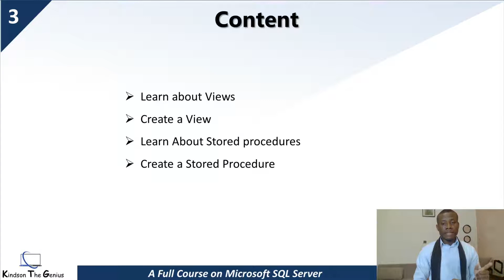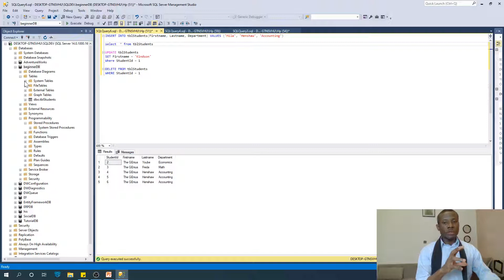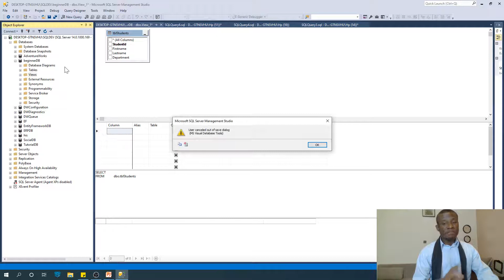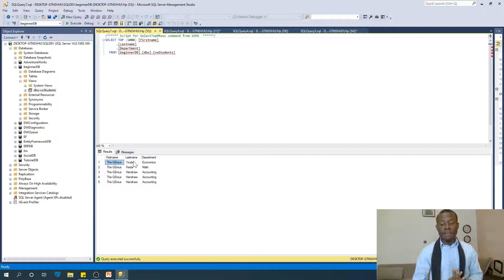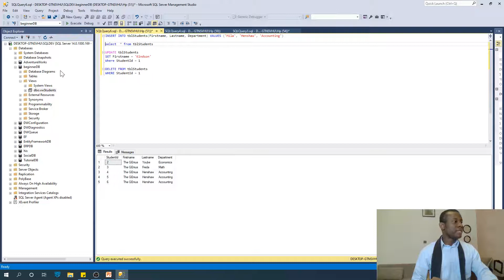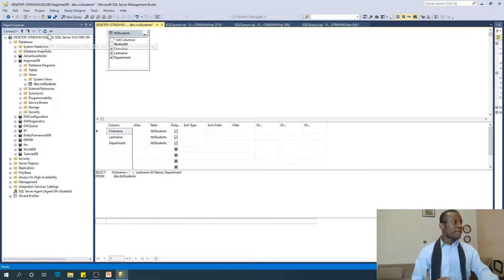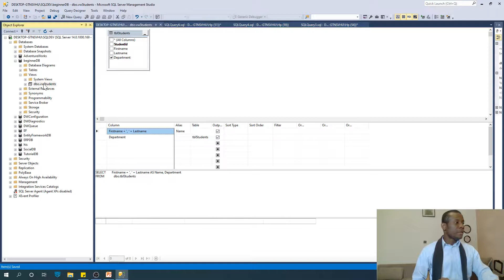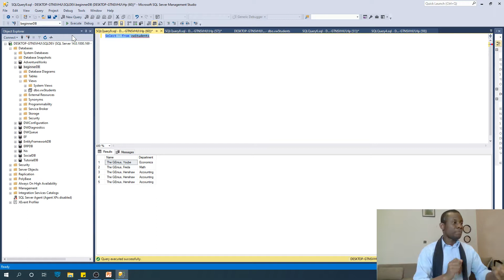SQL Server Tutorial 3 Working With Views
SQL Server Tutorials